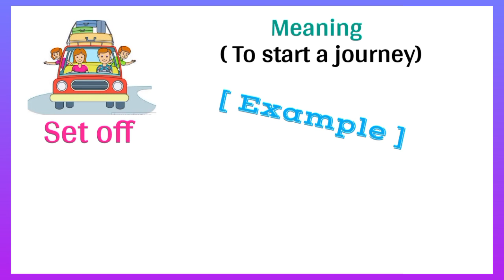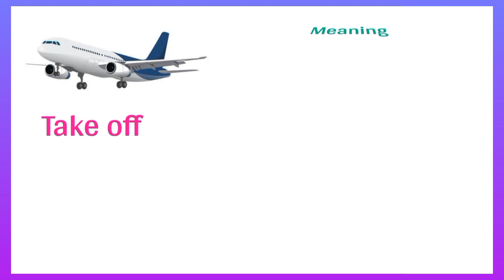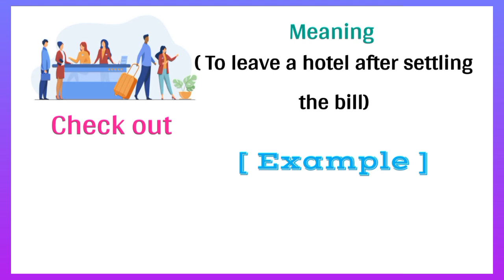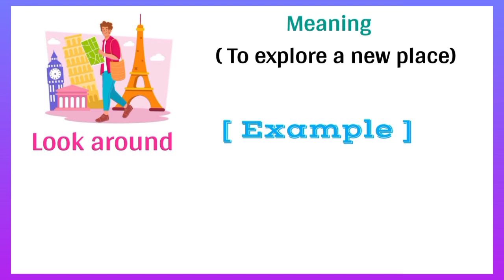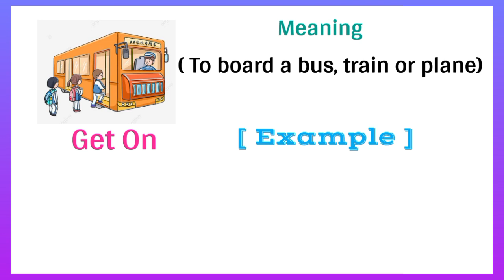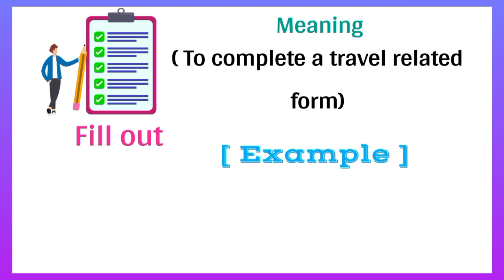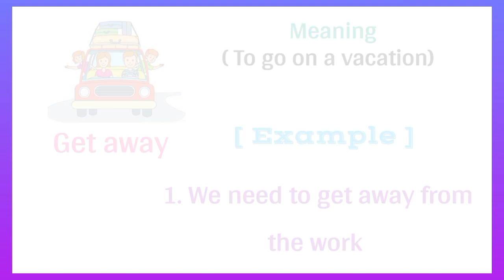15 Travel Phrasal Verb with pictures । Travel phrases with examples।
15 Travel Phrasal Verb with pictures.! Travel phrases in English.। Learn English phrases with pictures and examples।

15 Travel Phrasal Verb with pictures and example । Learn travel related phrases in English 💯।